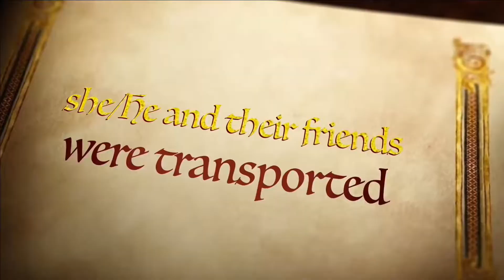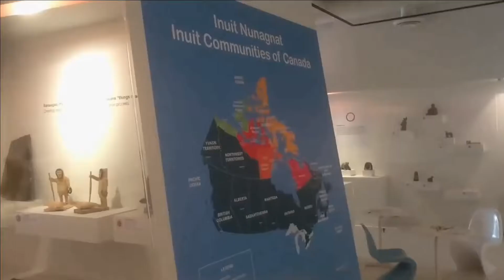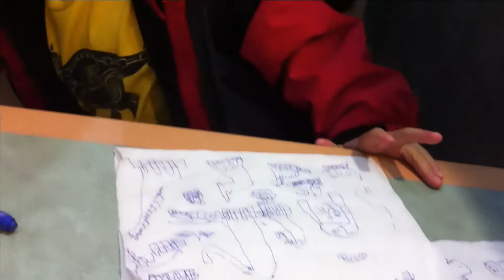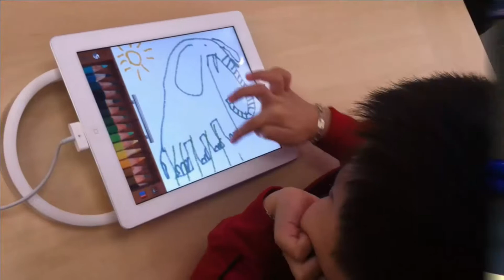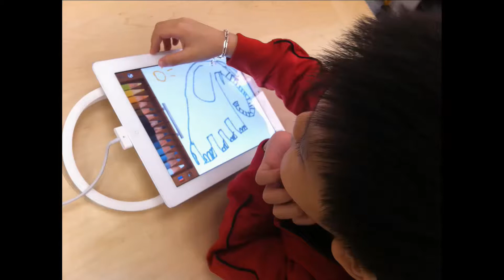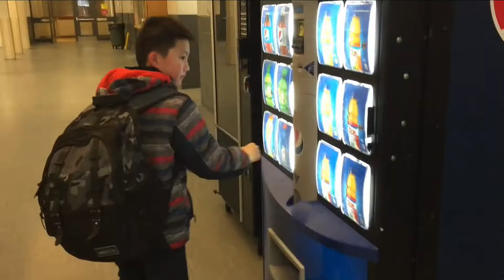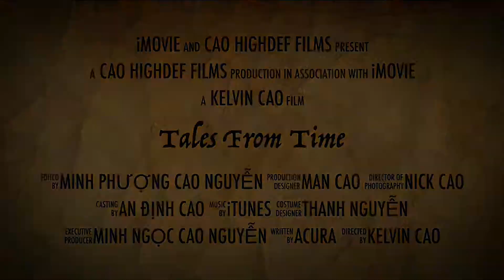Artist 1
Artist 1. Andin loves fine art. He made the bear by soap when he visited the Inuit Museum. He painted the figure animals. He coloued the helicoptor too. He draw a lots, animals, trees, people, so on. He also used an Ipad for his fine art works. In summer he attended summer camp where Andin colour, paint and make masks, toys. Do you like art work? What else did Andin do?